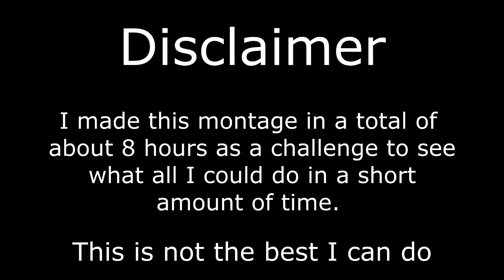Thrill Is Gone - A Void Crawler Test Montage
Here is a montage made from a couple clips and 8 hours of working on!